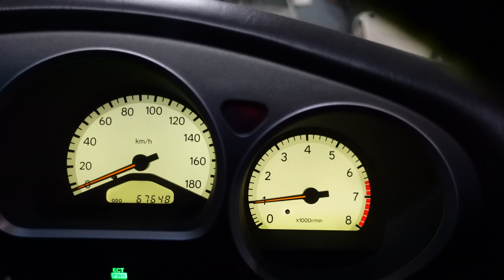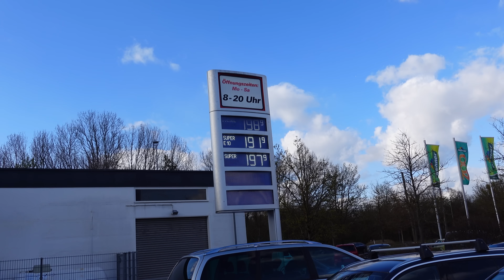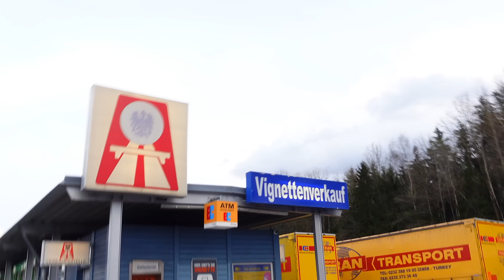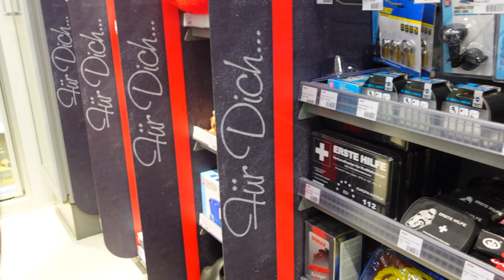LA POLIZIA CI BLOCCA!⚠️🔴SUPRA 5 PORTE PT2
Seconda parte del viaggio per recuperare questa jdm,vi mostro le spese totali e cosa ci è successo al confine...